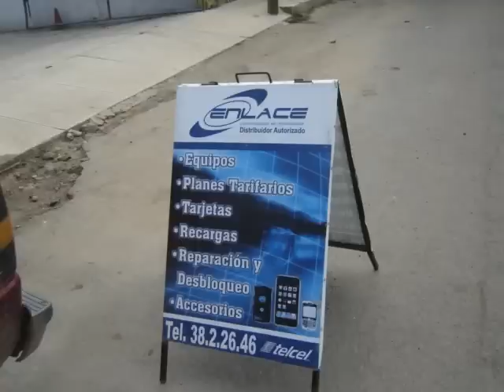VISTACEL AUTLAN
VENTAS Y REPARACIÓN DE CELULARES
CAR WASH  RALLY